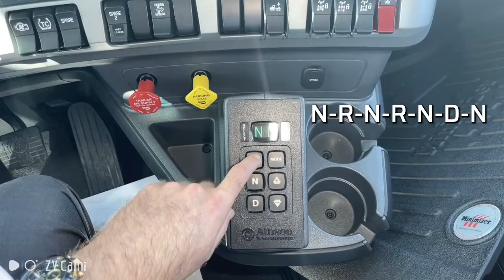Filter life reset - Allison Transmission - reset vie du filter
This week is part 2 of our series showing how to reset the filter life on your Allison transmission without a computer.

This is should only be done in the case of the service department forgetting to reset the monitor, not to avoid service appointments which could damage your transmission.

Cette semaine, nous verrrons comment réinitialiser le moniteur de durée de vie du filter de votres transmission Allison.

Ca c'est une conseil si jamais le service oublie de faire le reset, c'est pas faites pour evitez votre entretien de transmission.

MERCH featured in this video / Marchandise en vedette dans cette vidéo:
BOUTIQUE

Matthew Ladd
Be sure to SUBSCRIBE to my channel to be informed of the release of my next videos // Abonnez-vous à ma chaîne pour être informé de la sortie de mes prochaines vidéos :
Be sure to hit that LIKE button, COMMENT any suggestions you would like to be featured in upcoming videos // Pensez à cliquer sur le bouton "J'aime" et à commenter ce que vous aimeriez voir dans les prochaines vidéos.